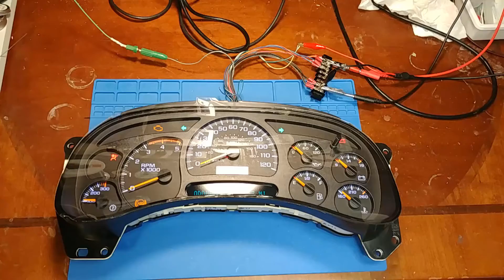2005 GM Cluster No Data & the 56585 chip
This is a problem I've only seen pop up on the 2005 PCB's.
Symptoms are no functional Batt, oil, fuel, temp & trans gauge. Plus airbag & ABS lights will light. And no cluster communication with the rest of the truck, but MPH & Tach will work because they have an analog input.
Blow are some of my favorite tools:
The flux I use:
My Favorite electric solder sucker:
My favorite soldering station:
Microscope:
Hot air station #1 (I use the industrial version 8900):
Hot air station #2 (cheaper)